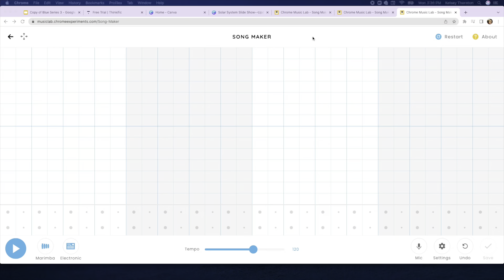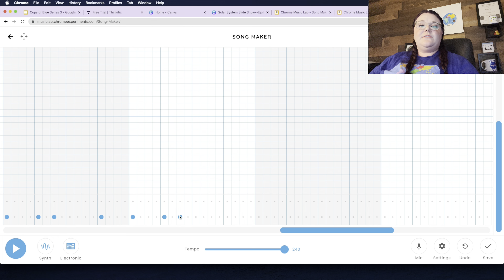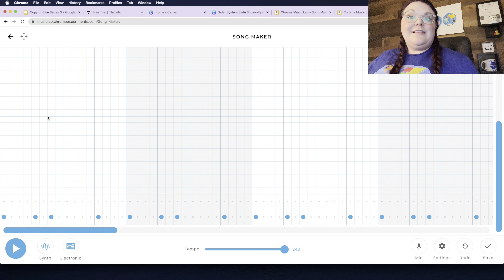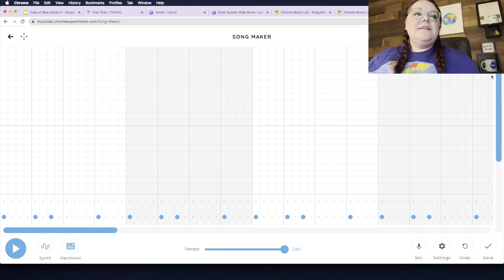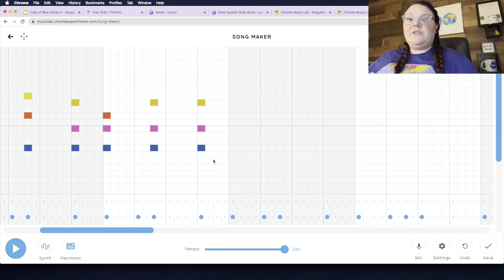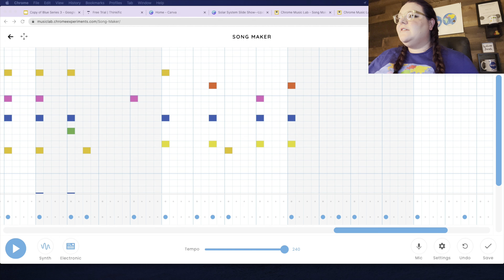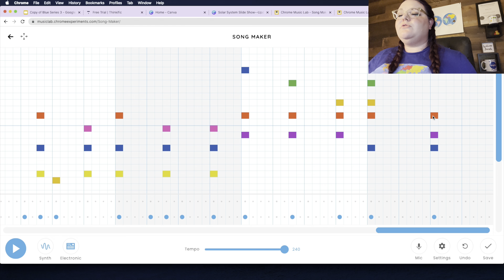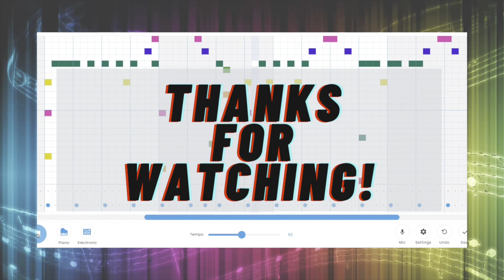Sonic-- City Escape on Chrome Music Lab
What a cool song to write and to listen to, too!

Check out some of my other Chrome Music Lab tutorials on my channel as well:

DO YOU WANT THE CHROME MUSIC LAB LINK TO THIS SONG?

 ***SAVE $$$$ BY GETTING ALL OF THE PACKS IN ONE***